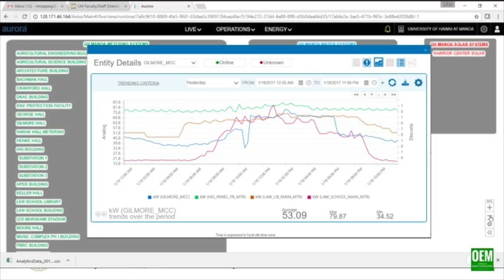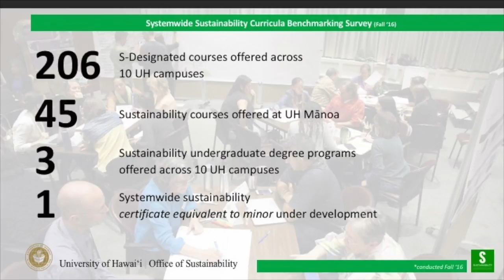The University of Hawaii's sustainability efforts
University of Hawaii sustainability coordinators provide an update on UH sustainability efforts at the January 26, 2017 Board of Regents meeting.